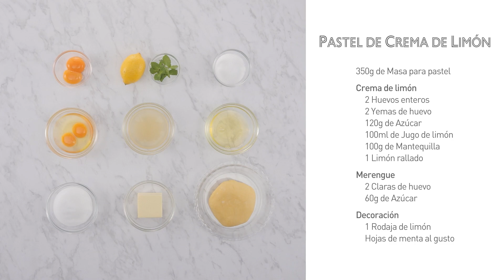Receta | Pastel de Crema de Limón en microondas 4 en 1 DS59